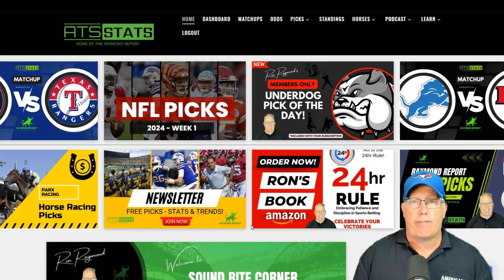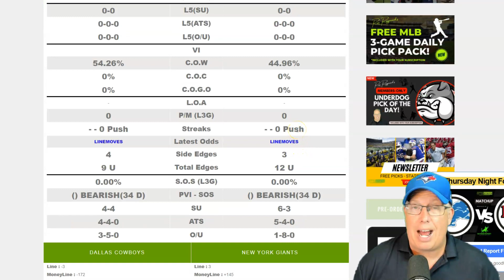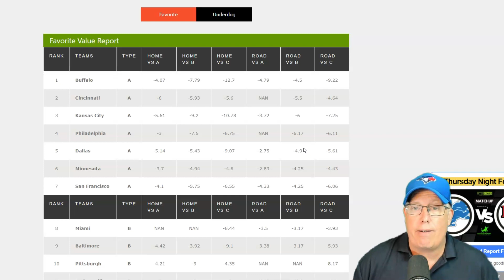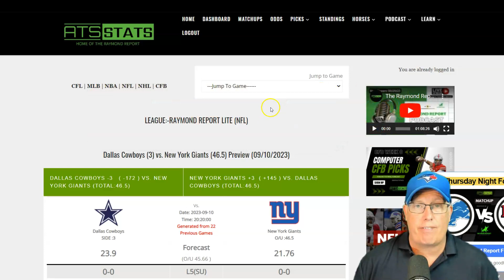Dallas Cowboys vs New York Giants Prediction 9/10/23 - Free NFL Picks Week 1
Get ready for an exhilarating NFL showdown as the Dallas Cowboys square off against the New York Giants in a thrilling matchup to kick off Week 1 of the NFL season! 🏟️💥

Seeking expert insights and FREE NFL picks for this highly-anticipated game? Look no further! Join us as we analyze the teams, break down the matchups, and provide you with top-notch predictions that could give your betting strategy an advantage! 🏈📊

Will the Cowboys' high-powered offense outshine the Giants' defensive tactics, or will New York's strategic gameplay put a damper on Dallas' plans? Get ready for a game packed with intensity, excitement, and high-stakes football action! 🤩

Tune in as we delve into both teams' strengths and weaknesses, examine their recent performances, and equip you with all the essential information you need before the kickoff! 📖💪

Don't miss out on this golden opportunity to enhance your NFL experience and potentially score big with our free pick! 🔥📺

📢🔔 Let's kick off the NFL season with a winning start! 🏈🏆

🏈🔥 Dallas Cowboys vs. New York Giants Predictions 📅 September 10, 2023 - Free NFL Picks Week 1 🏈🔥